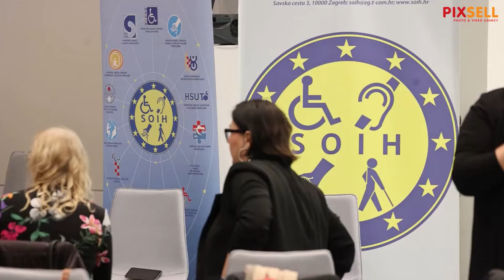Održan "Hrvatski simpozij osoba s invaliditetom s međunarodnim sudjelovanjem"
Zajednica saveza osoba s invaliditetom Hrvatske - SOIH od 1996. godine tradicionalno organizira Hrvatski simpozij osoba s invaliditetom s međunarodnim sudjelovanjem, najveći godišnji skup osoba s invaliditetom u regiji. Ovogodišnji 27. hrvatski simpozij osoba s invaliditetom s međunarodnim sudjelovanjem održat ce se 24. i 25. listopada 2022. pod pokroviteljstvom predsjednika RH, Ministarstva rada, mirovinskoga sustava, obitelji i socijalne politike i Grada Zagreba te u suorganizaciji sa Zavodom za vjestačenje, profesionalnu rehabilitaciju i zapošljavanje osoba s invaliditetom.